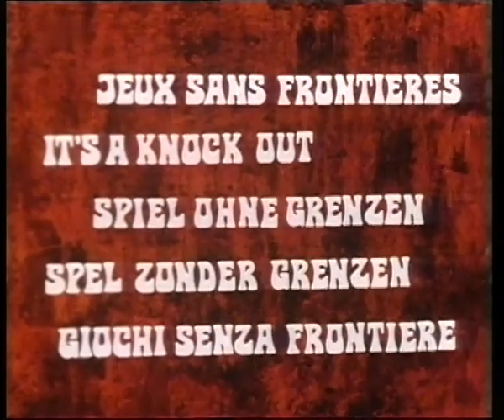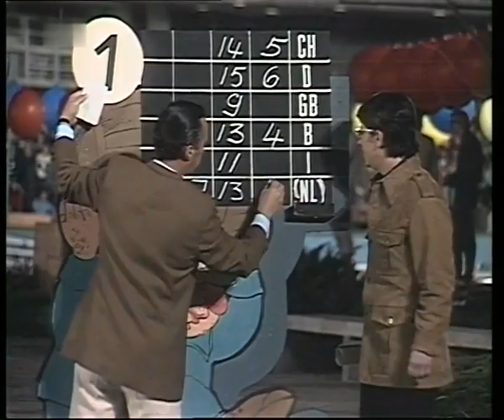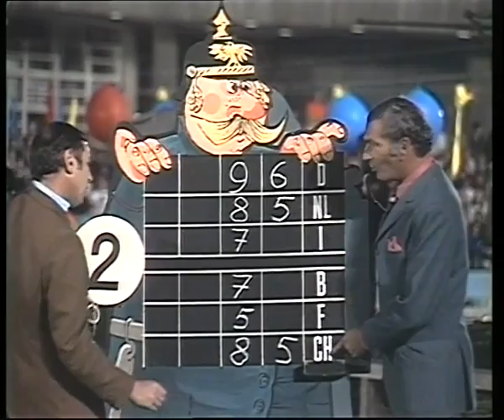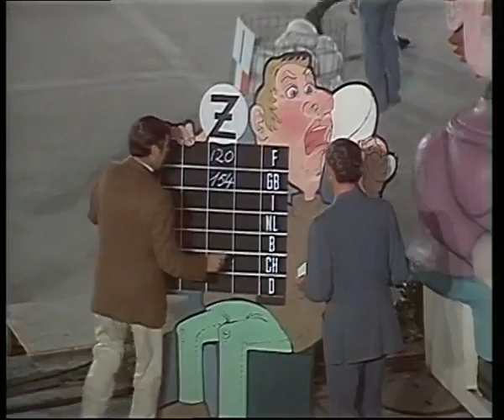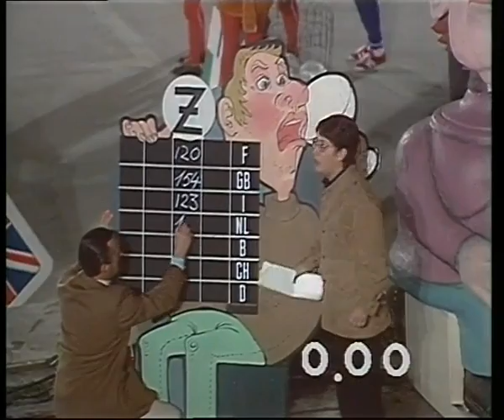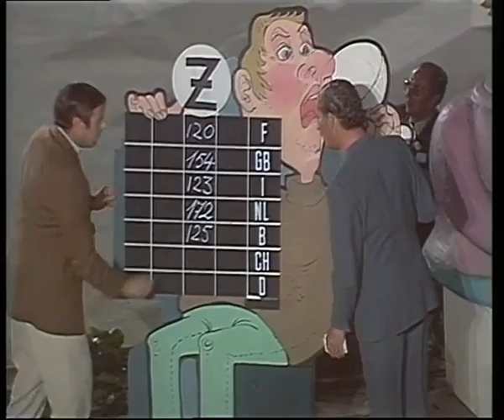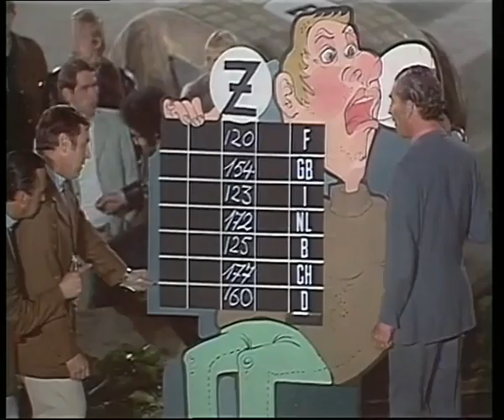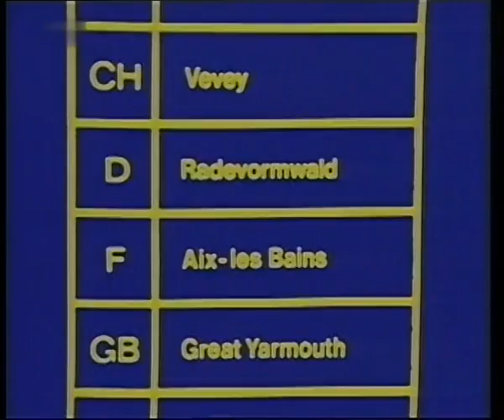Jeux Sans Frontieres 1970 - Berlin, Germany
Jeux Sans Frontières 1970 - Heat 7

Event Staged: Wednesday 2nd September 1970

Venue: Großenplatz der Kongreßhalle (Great Square of the Congress Hall),
Hansaviertel, West-Berlin, West Germany

Theme: Stories of the City of Berlin

Teams: Woluwe-Saint-Lambert / Sint-Lambrechts-Woluwe (B) v. Widnau (CH) v.
Gelnhausen an der Kinzig (D) v. Saint-Malo (F) v. Great Yarmouth (GB) v.
Ancona (I) v. Alphen aan den Rijn (NL)